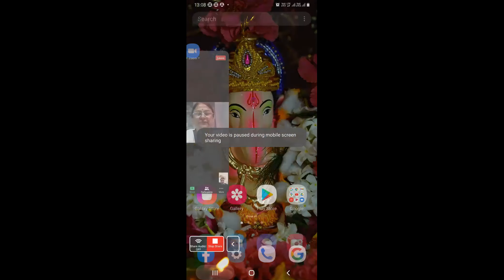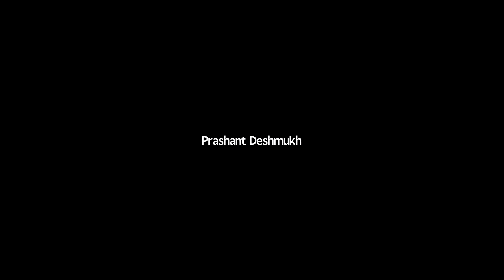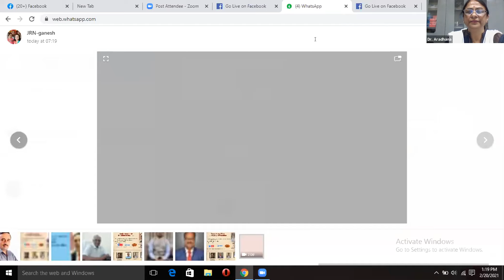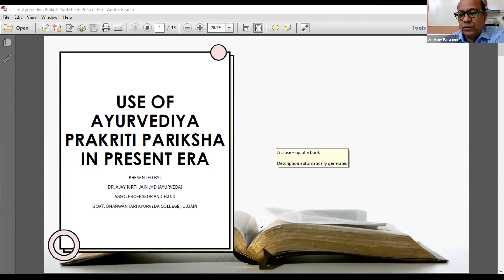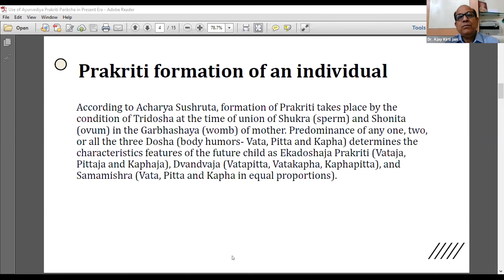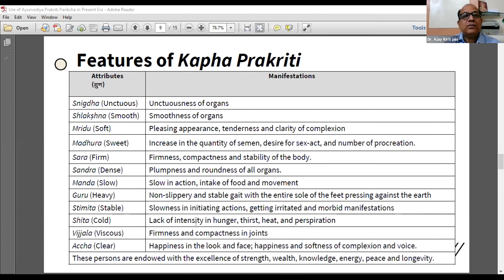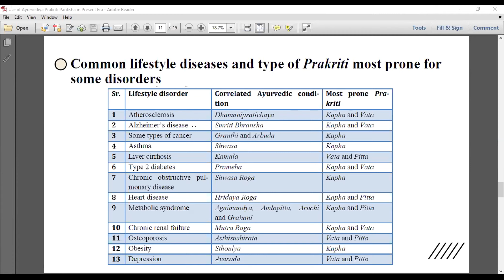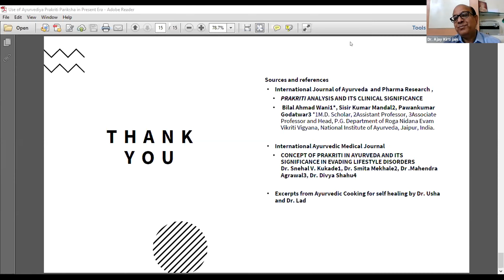Use of Prakriti Parikhsha in Present Era by Dr Ajay Kirti Jain, Govt Dhanwantari Ayu College, Ujjain